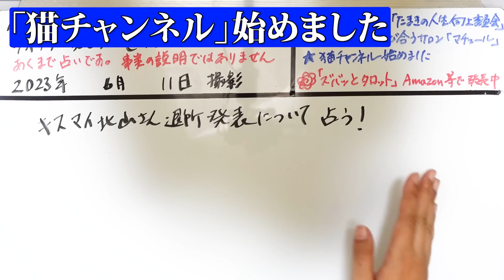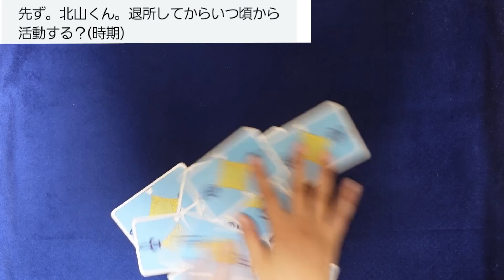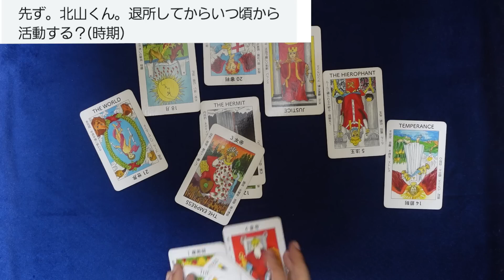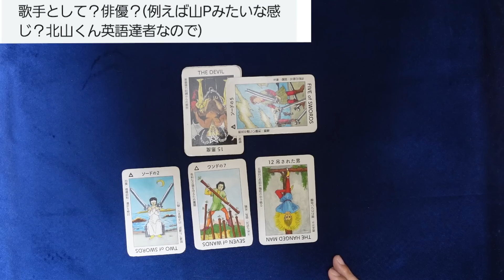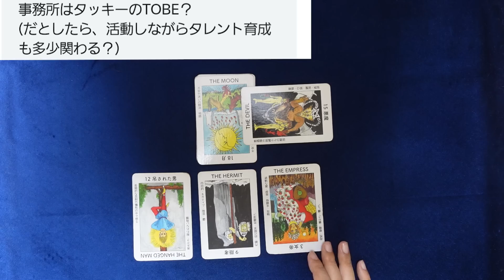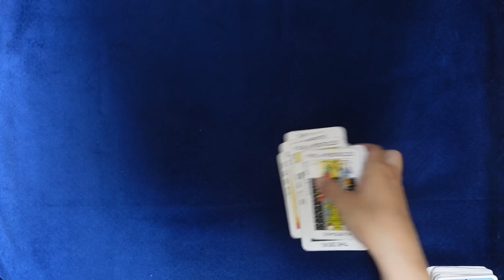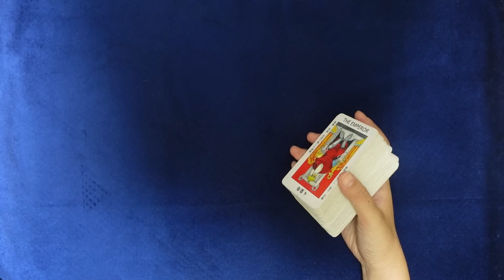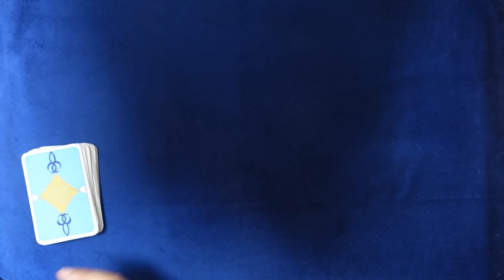【占い】キスマイ北山宏光さんが8月末で事務所を卒業脱退と発表！ その後の仕事運は？ 活動再開時期、仕事内容、今の気持ちは？ 残った6人に変化は？（2023/6/11撮影）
Ｋｉｓ－Ｍｙ－Ｆｔ２ 北山宏光さんは７日、８月末にグループを卒業し、ジャニーズ事務所を退所すると発表した。

過去関連動画：
【前編】キスマイ Kis-My-Ft2 のメンバーと今後を占ってみた！ ブサイクなんて言わせない！ それぞれのメンバーの性格と2020年の運勢は？【占い】（2020/5/7撮影）
【2021年占い】キスマイ Kis-My-Ft2 のメンバーとグループの今後を占ってみた！ブサイクなんて言わせない！それぞれのメンバーの性格と2021年の運勢は？（2021/4/22撮影）
【占い】キスマイ 横尾渉さん、10周年のタイミングで熱愛がFRIDAYで報道される！今後の仕事運、彼女との縁、メンバーへの気持ちを占ってみた！（2021/7/23撮影）
【2022年占い】キスマイ Kis-My-Ft2 のメンバーとグループの今後を占ってみた！ブサイクなんて言わせない！2022年の運勢は？（2022/4/20撮影）
【占い】「次に脱退するのはキスマイ」というガーシー議員の言葉は本当？ジュリーさんから良く思われていない？事務所は玉森さん・藤ヶ谷さん推しで北山さんをソロにプッシュ？（2022/11/20撮影）
【占い】キスマイ Kis-My-Ft2 横尾渉さんが結婚！グループや人気への影響は？横尾さん、その他のメンバーの気持ちは？2023年のグループと横尾さんの運勢（2023/2/2撮影）
【占い】キスマイ Kis-My-Ft2 の北山宏光さんが退所報道！？本当？メンバー全員の気持ちと今後、解散か何人で継続か？（2023/4/30撮影）

2023年2月現在（最新の受付状況はTwitterに書いているのでご確認ください）